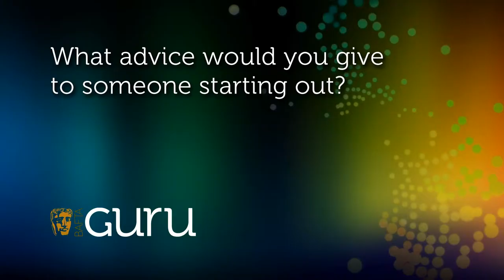Graham King On Producing - I Think It's All About Finding Material"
The producer of The Departed, Blood Diamond and Hugo answers BAFTA's three Big Questions.